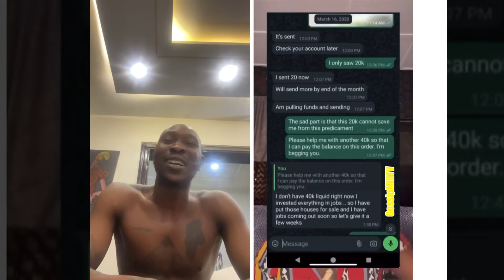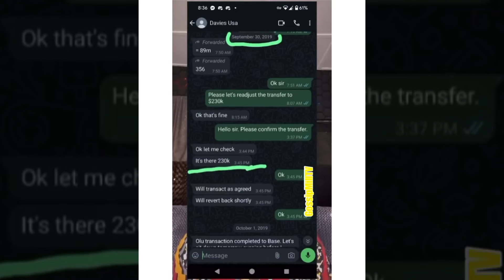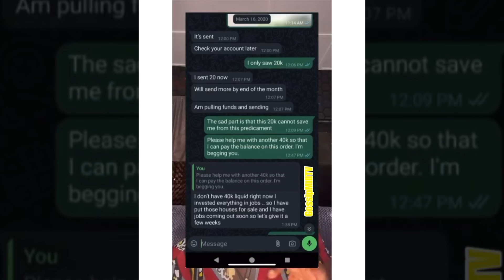The Video That Got Very Dark Man Arrest | Seun Kuti Replies And Blast Iyabo Ojo Defend VDM